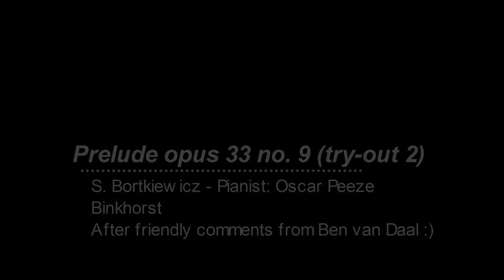Prelude opus 33 no 9 - Bortkiewicz (try-out 2)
This is my 2nd try of the 9th prelude by bortkiewicz, after some comments from my good friend Ben van Daal. I used a damper this time because of the hour of recording. Any comments are welcome!